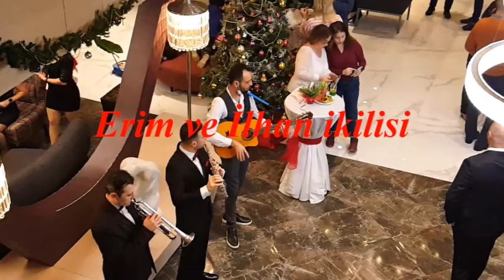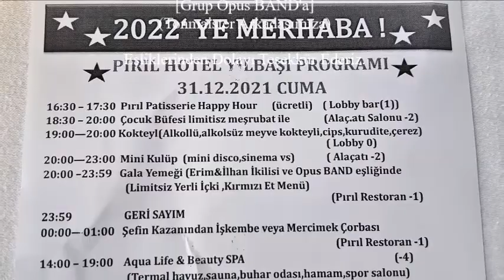Hatıralar 127 - Koy Koy Koy (Erim ve İlhan ikilisi) 30.12.2021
Flamengo​ PasoDoble Penguien ve Sırtakı muzikleri calan muzik gürübü
İzmirde​ yılbası icin aranilan gürübü
İzmirin​ Yılbası Galasi icin muzik gürübü
İzmirin​ en populer ve En Tecrubelı ve de En Entertaiment muzik gürübü
İzmirin​ en cok eglendıren ve çoşturan muzik gürübü
türk​ senat muziği Nostaljı Yabanci latin fasil calıp soyleyebilen muzik gürübü